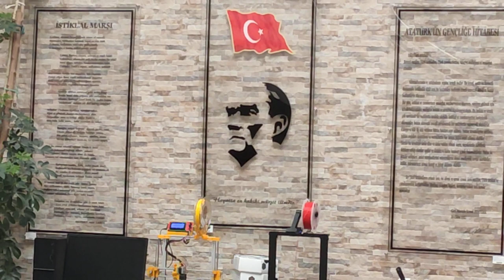Konser - 3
10C sınıfı öğrencimiz Yena Choi'nin velileri ve arkadaşları okulumuzda çok güzel bir konser verdi.